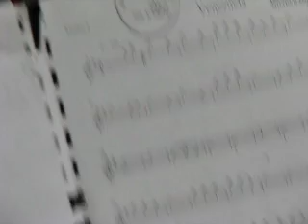Orquesta Infantil de Chapellín celebró 73 aniversario de RNV